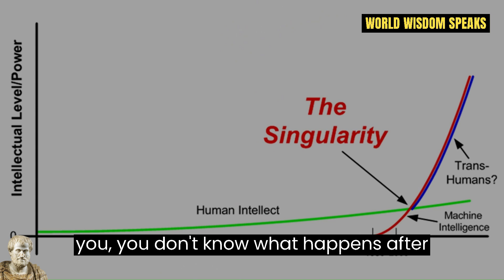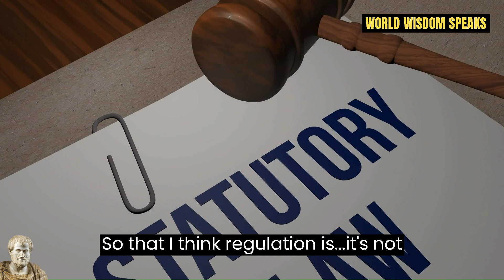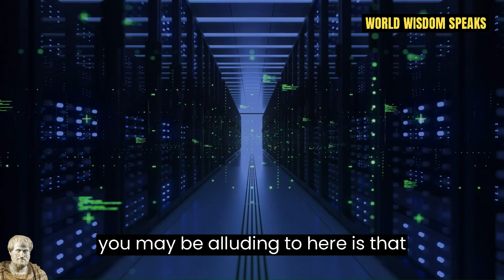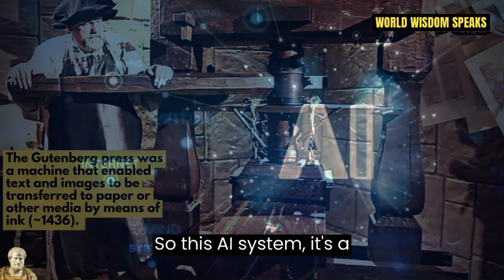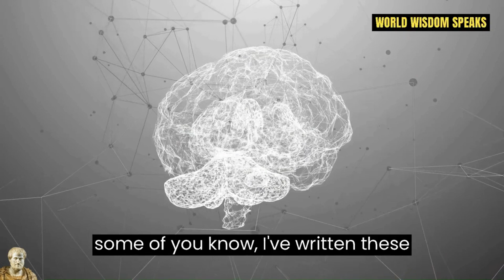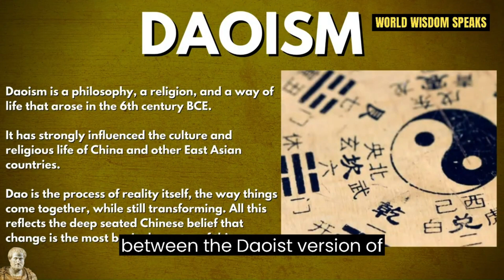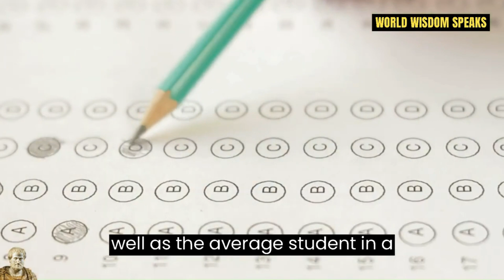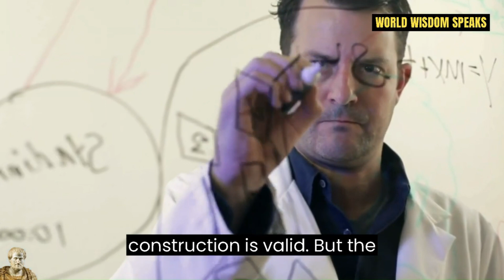Tucker Carlson's EPIC Interview to Elon Musk on Artificial Intelligence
One of the best interviews (and last) interview from Tucket Carlson at Fox News. Tucker Carlson was recently fired from Fox News but this is one of this best interviews with the one and only Elon Musk on Artificial Intelligence and its dangers.  Don't want to miss it!

Dr. Jordan B. Peterson is a clinical psychologist and professor emeritus at the University of Toronto. From 1993 to 1998 he served as assistant and then associate professor of psychology at Harvard.

World Wisdom from the greatest minds for a wealthier, healthier, and happier life full of meaning and love.

Consider subscribing to the channel for videos about personal development, wisdom, psychology, culture, personal finance, and everything related to help you live a better, healthier, wealthier, and meaningful life full of love :)

🎥 We use publicly available stock footage and music and licenses for all the content used in this video except parts about the topic that have been used under fair use and it was fully edited by us.